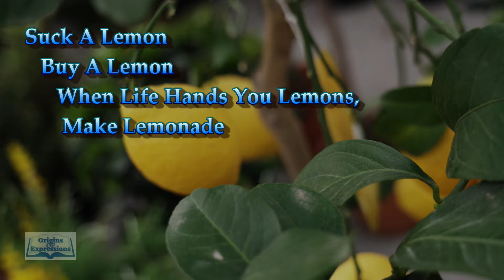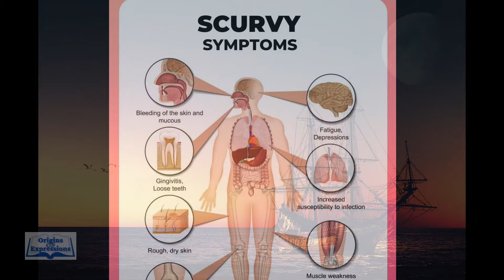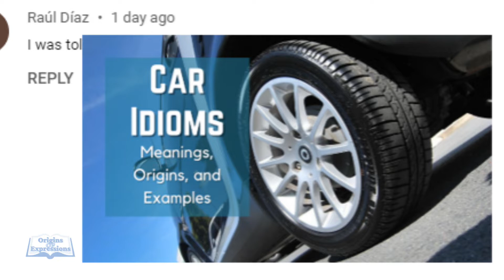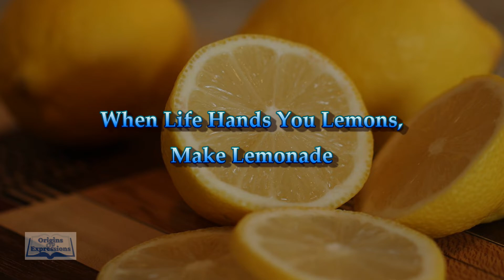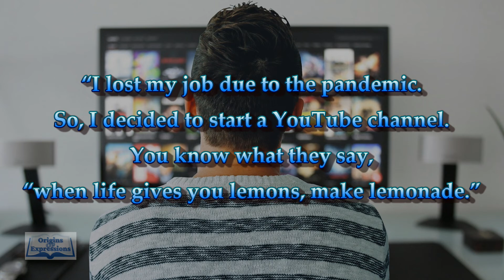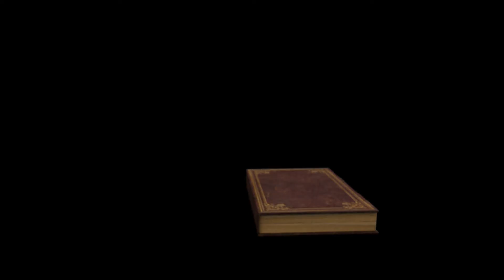Lemon Idioms - Idioms and Phrases with Meanings - Idiom Origins - History - English Idioms - ESL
Car Idiom Video

Ever heard a phrase that does not make sense?
That is an idiom; in this YouTube Station, we will Explore the phrases, meanings, and history of these sayings. While putting a fun twist on the phrases.

Idiom Meanings
Idiom Example
Idiom History

Improve your Speaking and Conversation Skills with Me by learning Advanced Expressions.
I hope you have some fun learning new sayings and phrases.
How many can you use in one day?

What is an Idiom?
The definition of Idiom:
     /ˈidēəm/ - Noun
*a group of words established by usage as having a meaning not deducible from those of the individual words (e.g., rain cats and dogs, see the light ).

An idiom is a phrase, saying, or a group of words with a metaphorical (not literal) meaning, which has become accepted in common usage.
Idioms help evolve our language; they act as the building blocks of language and conversation in our civilization. They also have great intensity to make a language descriptive and dynamic. Idioms bring a spectacular illustration to everyday speech and provide insights into the use of words, languages, and their speakers’ thought processes. It has been said that many great writers would use idioms in books and plays to help their audiences understand the characters' feelings. Idioms are also a great way to express the same information in a new way, so the writers are not repeating themselves. Many famous writers were known to use idioms, one being William Shakespeare.

This video goes over 3 idioms related to Lemons.
This video explores the idiom, the meaning, and the history of the phrases.
1. Suck A Lemon
2. Buy A Lemon
3. When Life Hands You Lemons, Make Lemonade

*Time Stamp*

00:00 Introduction
01:00 Suck A Lemon
02:17 Buy A Lemon
04:02   When Life Hands You Lemons, Make Lemonade
05:41 Fun Fact (Lemonade)

It is also great for friends and family who are learning English. Especially if English is not their native language.

Were you able to use any of the idioms you learned on friends or family members? Tell me about it in the comments.

Great for ESL students that are traveling to the US or any student who wants to learn English slang, formulaic expressions, and conversational speech formulas.

An idiom is a phrase or expression that typically presents a figurative, non-literal meaning attached to the phrase. Still, some phrases become figurative idioms while retaining the phrase's literal meaning. Categorized as formulaic language, an idiom's figurative meaning is different from the literal meaning.